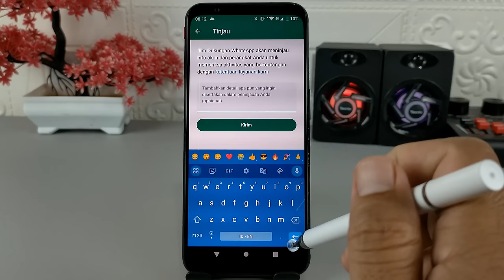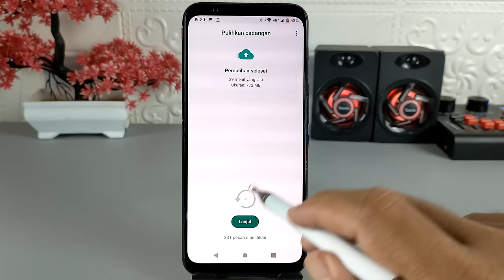Cara Memulihkan Akun Whatsapp Yang Diblokir Karena Spam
Assalamualaikum apa kabar teman-teman semuanya, merupakan hal yang sangat mengecewakan ketika akun Whatsapp kita diblokir atau ditangguhkan oleh WhatsApp dengan tuduhan ada pelanggaran yang sudah kita lakukan sehingga akun Whatsapp kita diblokir dan tidak bisa digunakan lagi, baik itu sekedar menerima chat ataupun mengirimkan pesan.

Nah jika kalian mengalami hal ini jangan panik dan jangan khawatir, karena masih ada cara mudah dan juga ampuh untuk mengembalikan akun Whatsapp kalian.

Terima Kasih